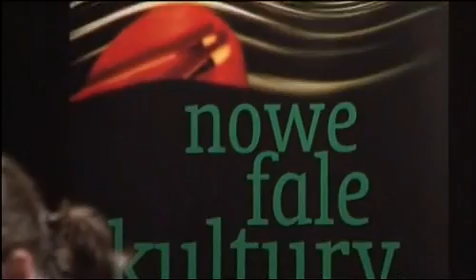MOSAIC | Koncert kolędowy styczeń 2010 | gość specjalny: Maria Bienias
Zespół Mosaic funkcjonuje na pograniczu muzyki dawnej i tradycyjnej. W repertuarze grupy znajdują się barwne autorskie aranżacje utworów z różnych tradycji i czasów, szczególnie chętnie Mosaic sięga po archaiczne motywy z tradycji polskiej. Muzycy grają na zrekonstruowanych instrumentach dawnych (fidel i flety średniowieczne) oraz instrumentach tradycyjnych, jakich do tej pory używa się w różnych zakątkach świata (dudy galicyjskie, lutnia arabska czy orientalne instrumenty perkusyjne). Mosaic występuje na festiwalach muzyki dawnej i etnicznej.

Na ich program składają się utwory oparte na tradycyjnych motywach muzycznych z wielu kultur. Pierwszą inspiracją do poszukiwań brzmienia zespołu był dla nas Zamość z jego wielokulturową historią. Miasto zamieszkiwali Grecy, Ormianie, Żydzi sefardyjscy, Włosi, Ukraińcy, a nawet Szkoci. Kupcy przybywający z Persji, Turcji i innych odległych miejsc przywozili nie tylko dobra materialne, ale również muzykę.
Z całej tej różnorodności wyłoniła się muzyczna mozaika, w której dawne i tradycyjne motywy polskie przeplatają się z motywami z czterech stron świata. Podczas grania poszukujemy wspólnych ścieżek i wspólnego języka dla odległych geograficznie tradycji.

W skład zespołu wchodzą:

Jolanta Kossakowska
fidel średniowieczna, gęśle, śpiew

Zofia Janiczek
dudy galicyjskie, flety, instrumenty perkusyjne, śpiew

Wojciech Lubertowicz
bębny obręczowe, udu

Mateusz Szemraj
lutnia arabska, cymbały, gitara

Sebastian Wielądek
lira korbowa, dudy, flety, duduk

Gość specjalny koncertu:
Maria Bienias

W 2008 r., na XI Festiwalu Folkowym Polskiego Radia Nowa Tradycja grupa otrzymała nagrodę III stopnia, a Jolanta Kossakowska – fidel średniowieczna, gęśle, śpiew – indywidualną nagrodę „Złote Gęśle” .